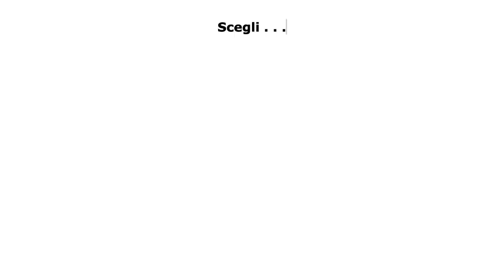Montagnana | intero immobile